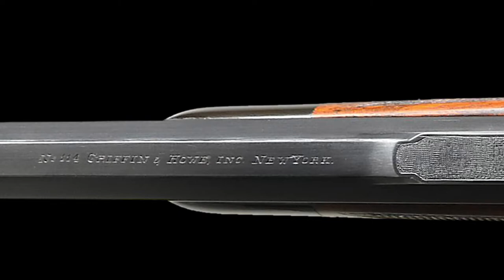A Closer Look: Magnum Mauser Early GRIFFIN & HOWE Big Game Gun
Today we are taking A Closer Look at a SCARCE Magnum Mauser early Griffin & Howe big game gun rifle in HIGH ORIGINAL condition, chambered in 404 Jeffery!

00:00 Intro
00:16 Caliber, Barrel, Sights
00:56 Action & Receiver
01:23 Trigger & Hinged Floorplate
01:34 Stock
02:08 Condition

For more information on this incredible Mauser rifle, or to view additional collectible and historic firearms and military antiques, please visit our